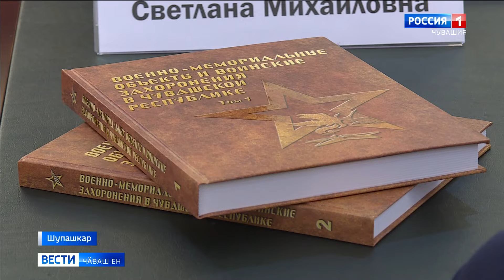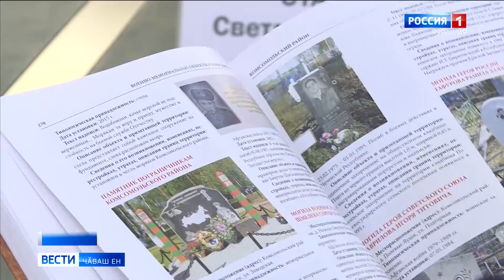Аслӑ Ҫӗнтерӳ 75 ҫул тултарнине халалласа Чӑваш кӗнеке издательстви ҫӗнӗ кӗнеке кӑларнӑ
Республикӑри асӑну комплексӗсемпе салтаксене пытарнӑ масарсем пирки каласа кӑтартакан издани 2 томран тӑрать.